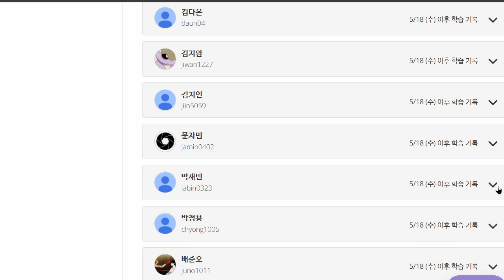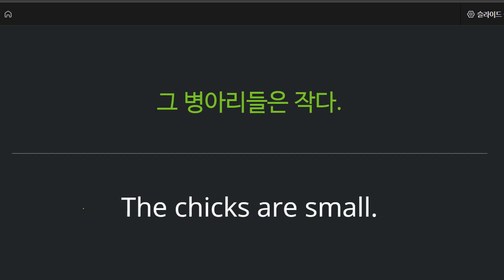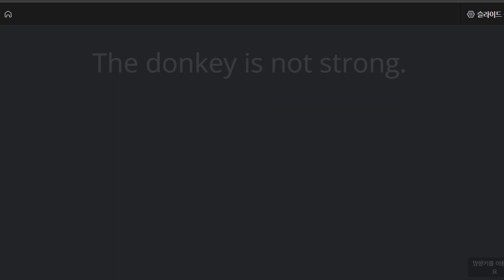박재빈 2022 05 26 어휘 문장 말하기 성취도 90